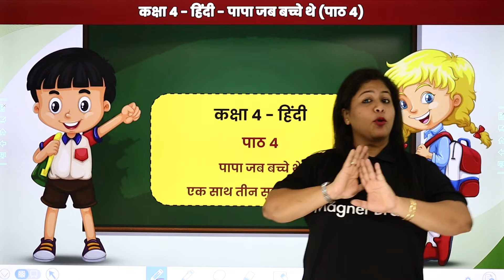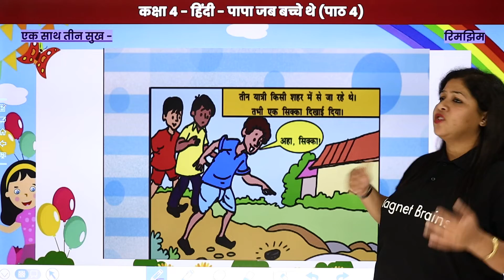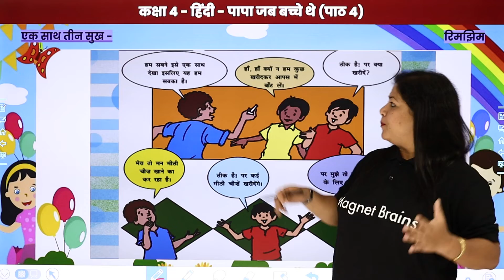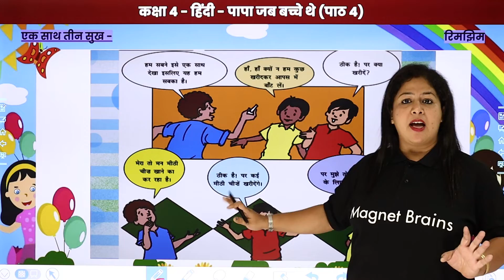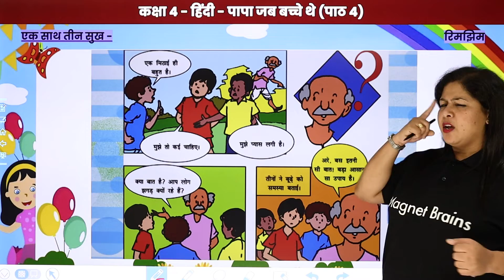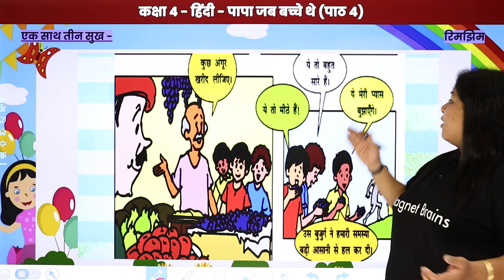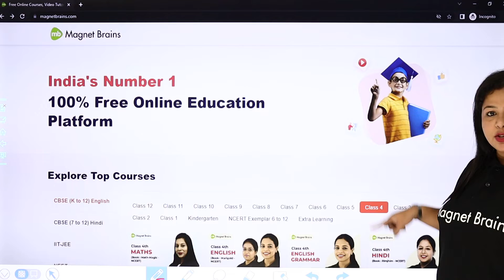पापा जब बच्चे थे-एक साथ तीन सुख | Papa Jb Bachhe the-Ek Sath Teen Sukh|NCERT Class 4 Hindi Chapter 4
✔️ Class: 4th
✔️ Subject: Hindi (Rimjhim/रिमझिम)
✔️ Chapter: पापा जब बच्चे थे | Papa Jb Bachhe the (Chapter 4)
✔️ Topic Name: Papa Jb Bachhe the - Ek Sath Teen Sukh (Kahani)
✔️ Topics Covered In This Video (By Neha Mam): This video explains the story "पापा जब बच्चे थे" from Chapter 4 of the Class 4 Hindi Rimjhim book. It focuses on the subtopic "Ek Sath Teen Sukh," narrating an engaging childhood story of a father, filled with lessons and fun moments from his early years.
00:00 पापा जब बच्चे थे इंट्रोडक्शन: एक साथ तीन सुख (कहानी) / Papa Jb Bachhe the Introduction: Ek Sath Teen Sukh (Kahani)
01:14  एक साथ तीन सुख / ek saath teen sukh

papa jab bachhe the class 4
ek sath teen sukh story
hindi rimjhim chapter 4
class 4 hindi kahani
papa jab bachhe the explanation
cbse class 4 hindi
class 4 hindi story
hindi kahani ek sath teen sukh
class 4 rimjhim book